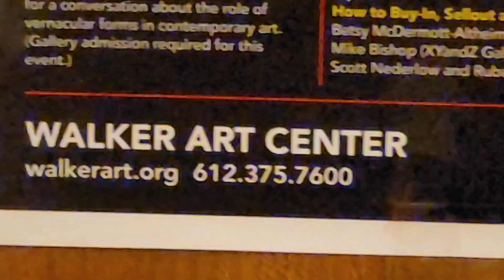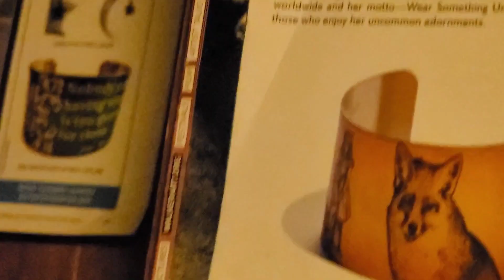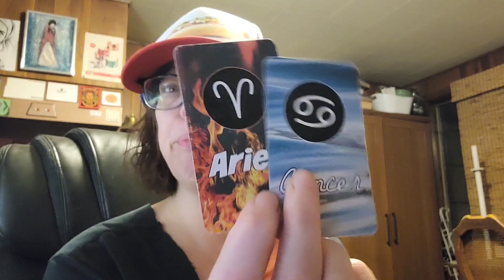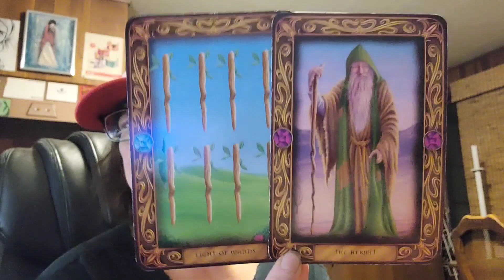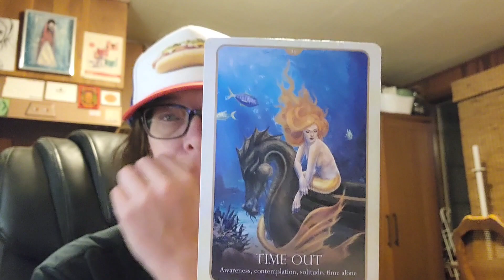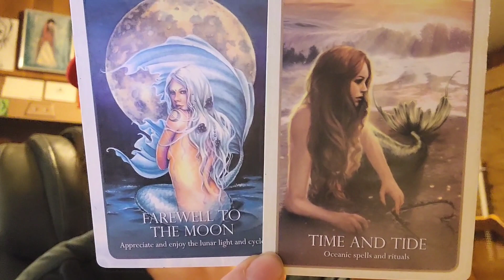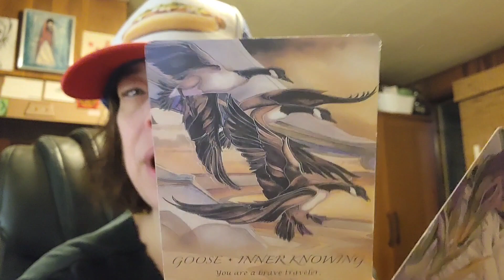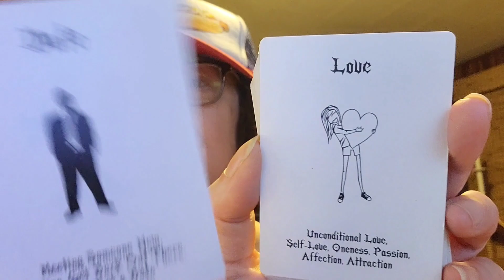ARIES CANCER AQUARIUS GEMINI "Time 4 A Doo Over" Divine Masculine Twin Flames Starseeds The Tarot DJ